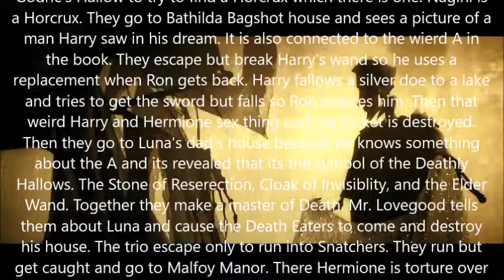Harry Potter and the Deathly Hallows Part 1 Review